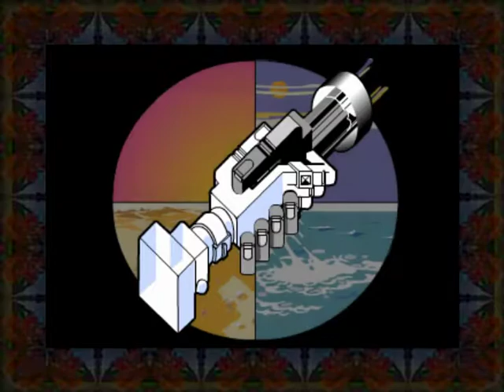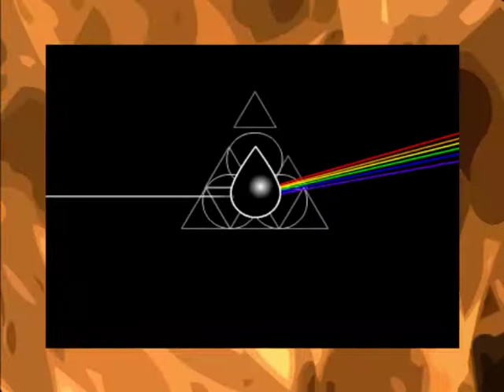Storm Thorgerson / Pink Floyd - Wish You Were Here - Shockwave Single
Questo filmato fu realizzato da Storm Thorgerson agli inizi degli anni 2000. All'interno del suo sito ufficiale dell'epoca veniva così descritto:

"Shockwave single"
The WYWH webfilm was designed in 7 or 8 separate parts which were to be joined at the end of the project. This division allowed us to work on separate pieces at the same time. It also permitted substitution in case one piece was disliked by either the client end (Pink Floyd or Capital Records), or the creative end (namely our good selves). This division into separate but connected parts was, however, fundamentally intended to represent the music. An edit (or cutdown) was required since the 40 or so minutes of the album was clearly far too long for the web to handle easily. (The idea was suggested by the band in preference to a webfilm for a single track Wish You Were Here). The Floyd asked that the film be referential to the original imagery of the album cover (burning man, diver, red veil, faceless business man etc). James Guthrie, longtime producer and Floyd sound wizard, begun the necessary surgery whilst we embarked on the filming. The borders were the first idea to materialize, echoing the use of borders on the album cover (where they were white) and making the whole video frame seem bigger on the web. (All borders came from the 4 elements - earth air fire and water). The opening section derived from the sound of wind, and from the blowing veil image, and from the sand through which the swimmer in the desert was struggling. The next section - the flying hands for 'Welcome to the Machine' - was based on black and white drawings which described how the shaking hands from the album sticker may have come to meet.

The illustrations, foreground and background, were scanned and animated in Flash. The next section for "Have A Cigar" was a short sequence about masks, particularly the inside out mask, which seemed to suit the anti-business lyrics well, and was filmed on DVC, converted to vector graphics and imported into Flash, where every frame was hand-optimised. The actual 'Wish You Were Here' part was filmed as a short montage, firstly to illustrate the song ('two lost souls swimming in a fish bowl'), and secondly as a mandala to save on digital space as well as appearing attractive. Tilting the camera 45 degrees was the key. (The 4 way mandala also reflected the 4ness of the entire album package). The jetty sequence for the beginning of 'Shine On You Crazy Diamond' was filmed with Flash in mind by using fixed camera, silhouette type compositions, and graphic action. The sequence for Shine On verse was executed directly in Flash and the intention was that such a geometric style would be like diamonds, prisms and water. The burning picture of the burning man was our little head joke, but was also easy to shoot, and interesting to see what happened when transferred straight from video to flash i.e. not purposefully filmed. The last part of the webfilm was about Syd Barrett. It was meant to be a graphic piece, another kind of visual approach, but mostly it needed to echo the sad haunting music. James and I had always agreed that the the actual end of the original album would also be the actual end of the webfilm. Wish You Were Here Syd.